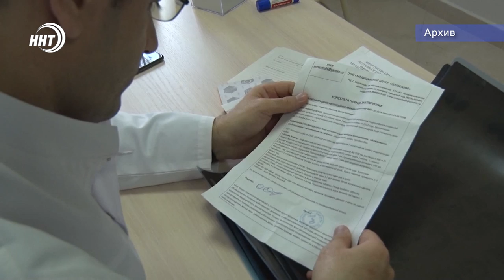Работаем дальше. Послание Васильева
Задачи поставлены, сроки обозначены. Сегодня Глава Дагестана Владимир Васильев выступил с ежегодным посланием Народному Собранию